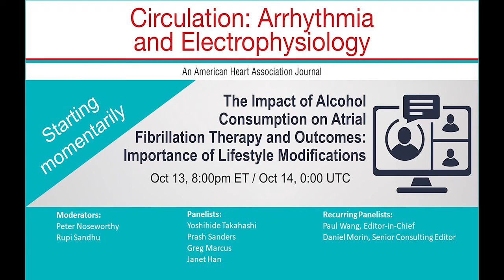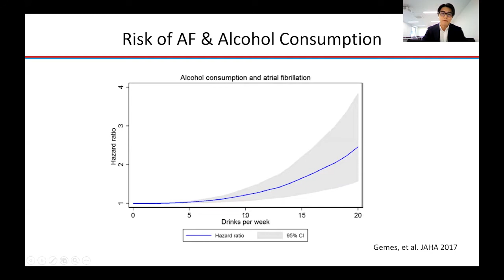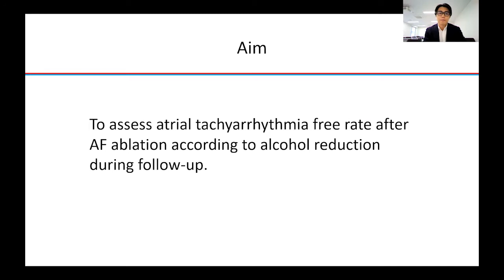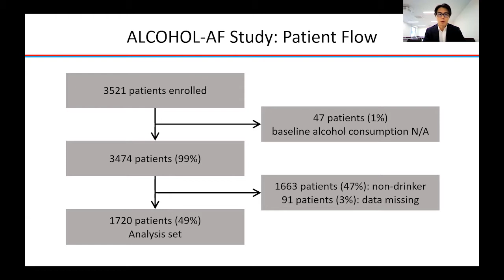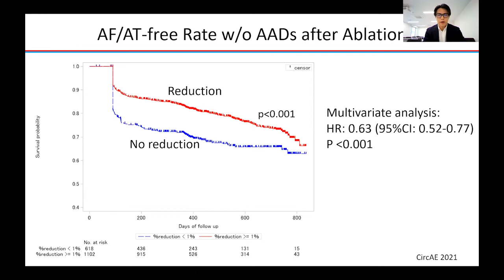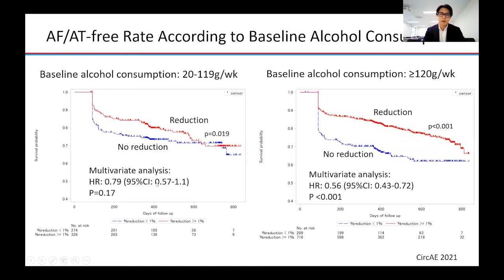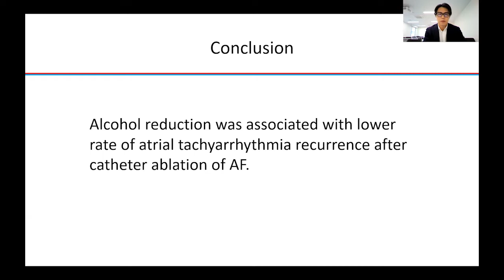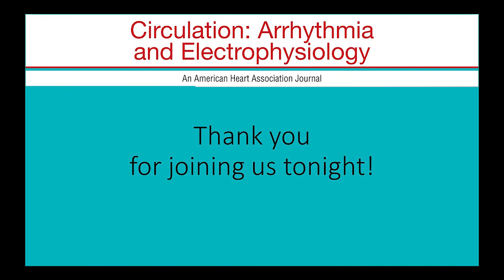The Impact of Alcohol Consumption on Atrial Fibrillation Therapy and Outcomes - recorded 10/13/21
This Circulation: Arrhythmia and Electrophysiology webinar was originally recorded on October 13, 2021 at 8pm EST. Featuring Moderators: Peter Noseworthy and Rupi Sandhu. Panelists: Yoshihide Takahashi, Prash Sanders, Greg Marcus and Janet Han. Recurring Panelists: Paul Wang and Daniel Morin. Topic of discussion: The Impact of Alcohol Consumption on Atrial Fibrillation Therapy and Outcomes: Importance of Lifestyle Modifications. afib alcohol consumption lifestyle # risk